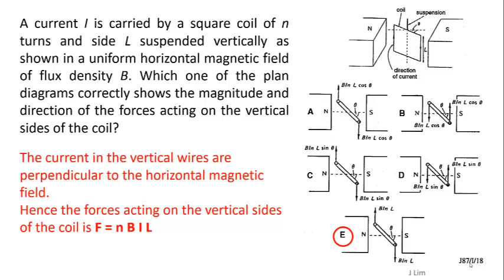14A D05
Electromagnetism